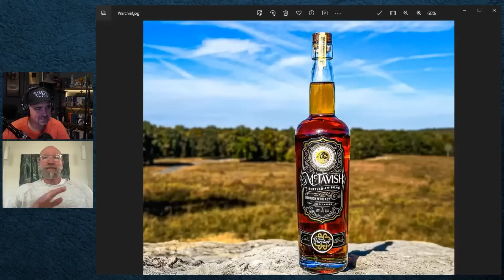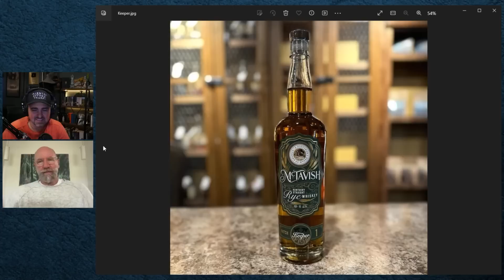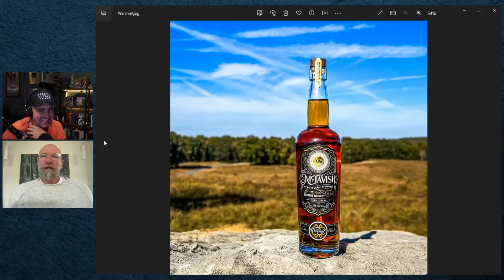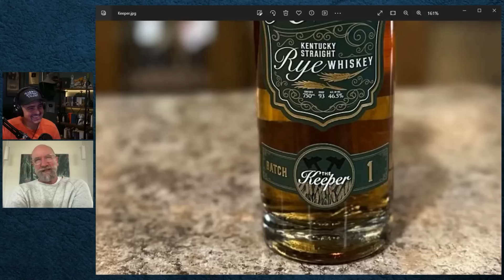Graham McTavish talks Bourbon, Middle-earth, New Zealand, & More!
Today, we welcome actor Graham McTavish (Dwalin, The Hobbit Trilogy) to talk about his new adventure - his own line of spirits!  We also chat about his time in Middle-earth, the wonder of New Zealand, his penchant for Fantasy, Star Wars, and more!